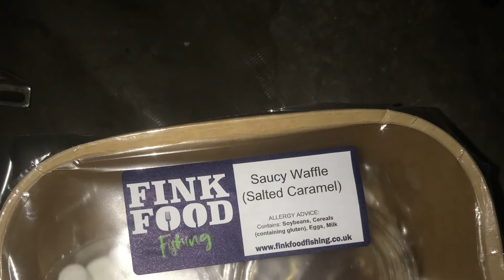Oxlease lake linear (44.6 mirror!!)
Linear fisheries